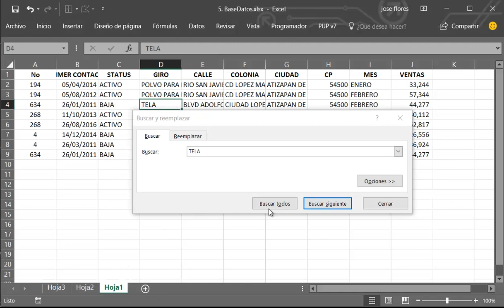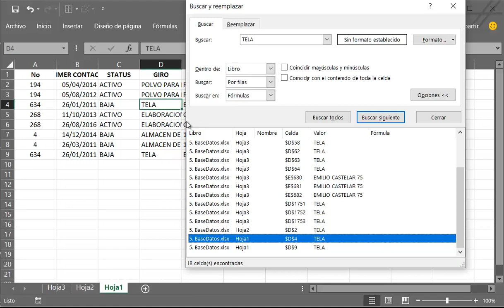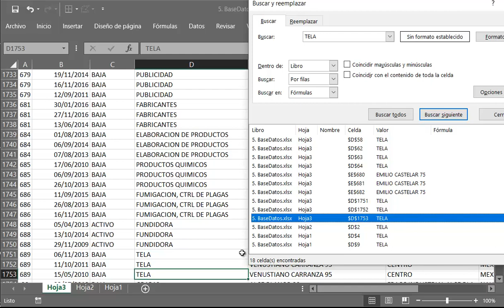Excel, buscar dato en diferentes hojas [Office 2010-] (Básico)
A través del comando Buscar, podemos encontrar un dato en diferentes hojas de una manera fácil.

Esto ha estado desde varias versiones y nos ahorra tiempo cuando se trata de localizar un dato dentro de todo un libro.